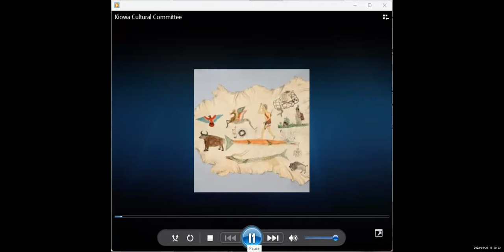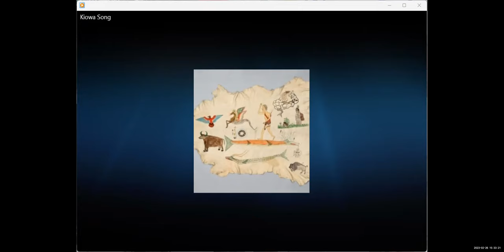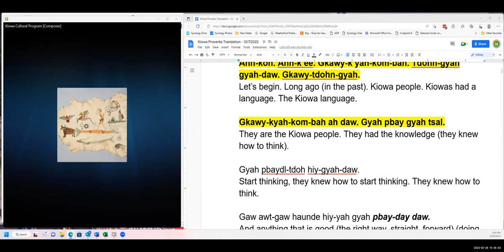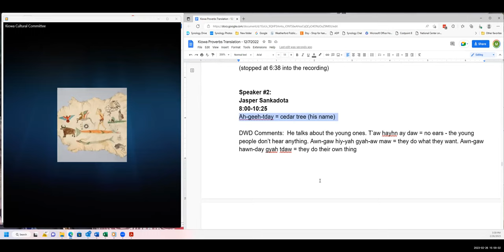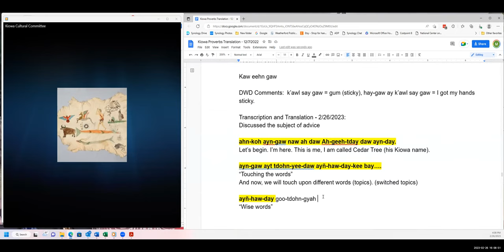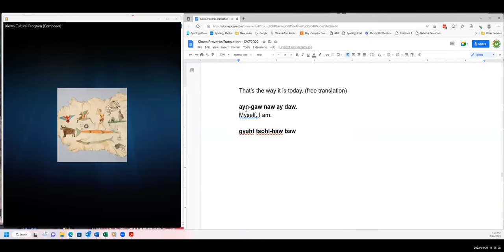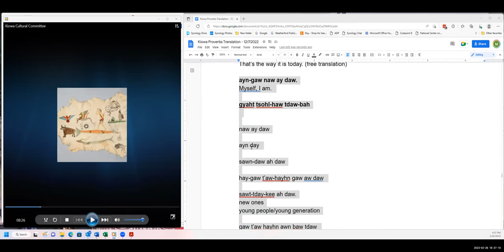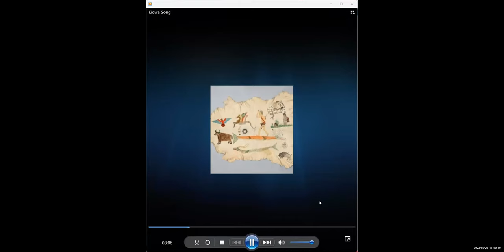Kiowa Language Community Session #4 Spring 2023 - February 26 2023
This Kiowa Language Community Session, held on Sunday, February 26, 2023, provides an opportunity to hear spoken Kiowa language and to learn Kiowa from fluent Kiowa speakers and focuses on listening to and determining the translation of speakers in the Kiowa Culture Program (KCP) recording tape #241 - Kiowa Proverbs, (stopped at 00:08:40:00 into the recording), where each Elder gave their translation of what was shared during the recording; questions from participants, etc.
Kiowa Language Community Sessions are held weekly on Zoom on Sunday afternoons beginning January 22 through May 28 (excluding holidays) for the Spring of 2023. These community-based sessions provide participants with an opportunity to ask Kiowa Elders and fluent Kiowa speakers for translations as well as will focus on hearing the Kiowa Culture Program tape recordings, translations of various Kiowa songs, traditional and contemporary, such as learning various Kiowa Hymns and when they are appropriate to sing, listening to Kiowa songs in the Indians for Indians Radio archives, and listening to Kiowa song recordings in the Hanks Collection archive.